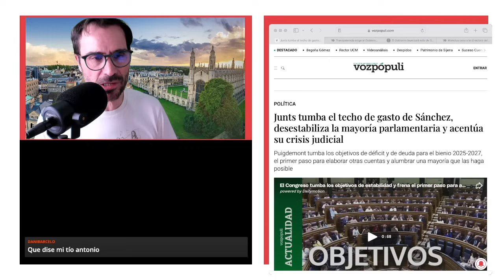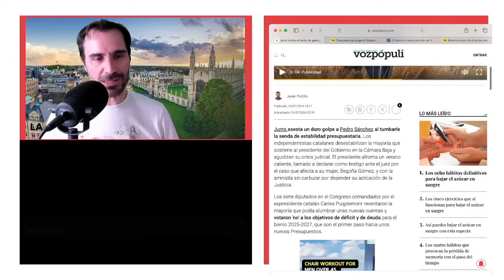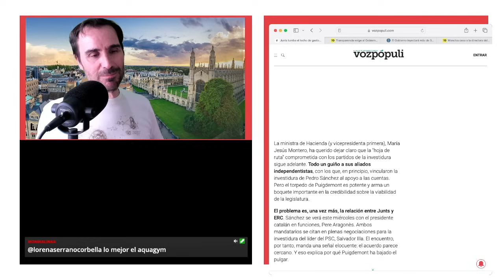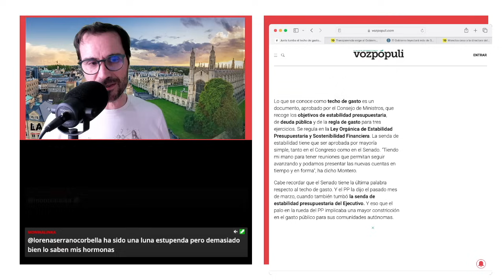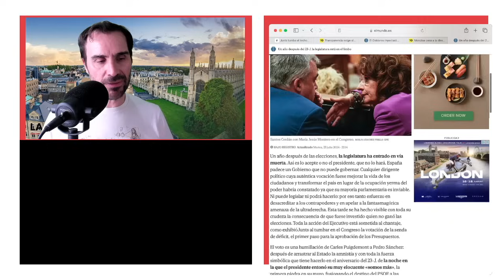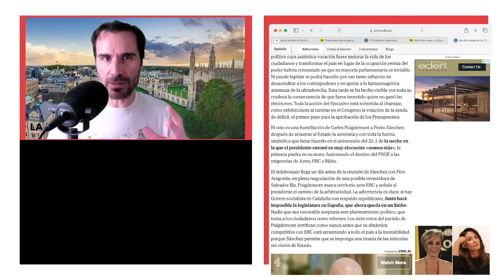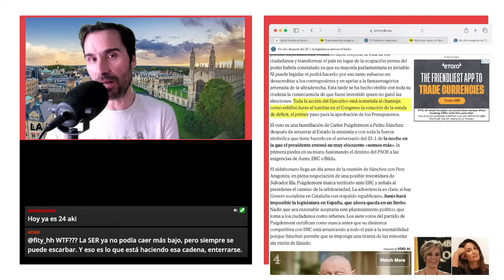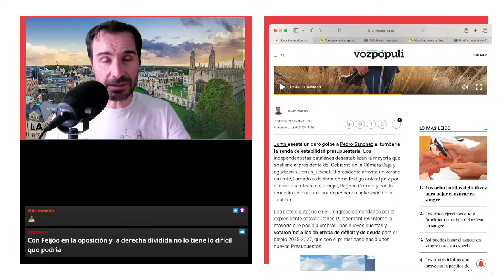Sánchez no puede gobernar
Junts asesta un duro golpe a Pedro Sánchez al tumbarle la senda de estabilidad presupuestaria. Los independentistas catalanes desestabilizan la mayoría que sostiene al presidente del Gobierno en la Cámara Baja y agudizan su crisis judicial. El presidente afronta un verano caliente, llamado a declarar como testigo ante el juez por el caso que afecta a su mujer, Begoña Gómez, y con la amnistía sin carburar por depender su aplicación de la Justicia.

Los siete diputados en el Congreso comandados por el expresidente catalán Carles Puigdemont reventaron la mayoría que podía alumbrar unas nuevas cuentas y votaron 'no' a los objetivos de déficit y de deuda para el bienio 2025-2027, que son el primer paso hacia unos nuevos Presupuestos.

Encuentra mis libros en: